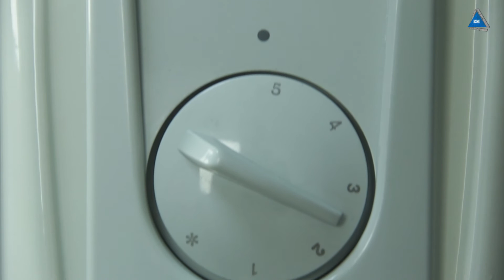Радиатор термия Н 920 на 2 кВт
Радиатор Термия 920 со склада в Киеве.Электрический масляный радиатор Термия, модель Н 0920 (Термия Н0920) предлагается по оптовой цене. Наличие на складе. Компания Электромотор Киев. Контактный телефон 5000888